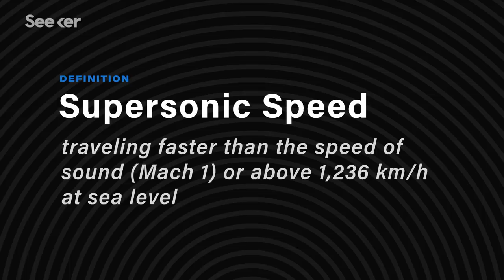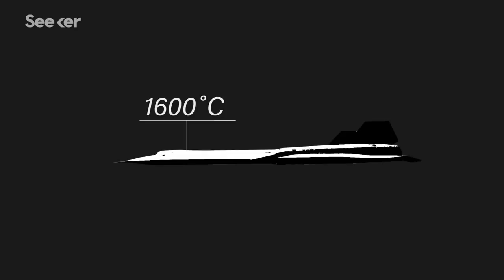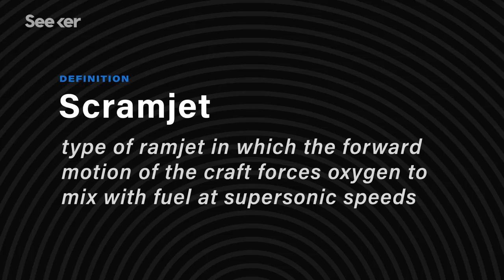How Close Are We To Hypersonic Travel?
Flying at hypersonic speed could revolutionize transportation, but there are incredible engineering and logistical challenges we need to get through first. So, how close are we to hypersonic travel?

Boeing's planned hypersonic airliner could fly from NYC to London in two hours
“Boeing has unveiled plans for what could be the world’s first hypersonic airliner, a sleek, futuristic-looking craft that the Seattle-based company said would be capable of flying five times the speed of sound, or about 3,800 miles per hour.

At that speed — Mach 5 in aviation parlance — it would be possible to travel from New York City to London in about two hours instead of the eight hours the trip takes on a conventional airliner”

“These experiments - 28 of them - ranged from astronomy to micrometeorite collection. They included tests of horizon definition and proposed insulation that bore fruit in the navigation equipment and thermal protection used on the Saturn launch vehicles in the Apollo program, which dispatched 12 astronauts to the moon and back. Among the 12 was Neil Armstrong, the first human to step on the moon's surface and a former X-15 pilot who also flew many other research aircraft at the Flight Research Center.”

Air-breathing planes: the spaceships of the future?
“A popular solution to this problem is the scramjet, which does not slow air down very much, but instead quickly mixes the fast-flowing air with fuel together to create thrust. But scramjets are only useful above Mach 5, meaning another system, perhaps a conventional rocket, is needed to propel the plane to hypersonic speeds.”

How close are we to colonizing the moon, mapping the human brain and curing cancer? Join Seeker as we go in search of experts, academics and innovators who are racing to solve some of humanity’s biggest scientific challenges. We’ll dive into the facts and comb through the research to find the answers you’re looking for.

Special thanks to Maren Hunsberger for hosting this episode of Seeker!